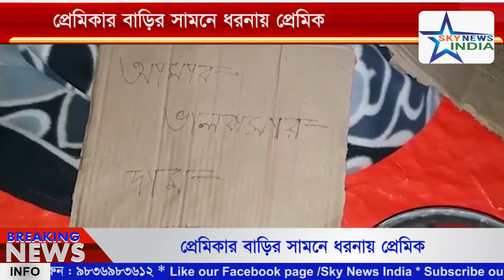''আমার ভালোবাসার দাম দাও'' প্রেমিকার বাড়ির সামনে ধরনায় প্রেমিক